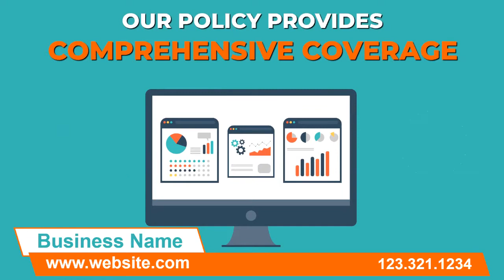Insurance Video Pro Review Demo Bonus - HQ Animated Videos for Insurance Agents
What is Insurance Video Pro?

Insurance Video Pro is a collection of 10 Studio-Quality Animated Videos for Insurance Agents (with a lower-third that you can modify in PowerPoint).

Just open the PowerPoint file, change the text and export it!

To make it EASY, Insurance Video Pro will deliver these videos in two versions:

1. MP4 format (without the lower-third) that you can use in any video editor.

2. PPTX format with a pre-made lower-third that you can easily modify in PowerPoint.

You can edit the info area without any expensive software and without being an expert in video editing.

All you need is PowerPoint (2013 and above).

Insurance Video Pro will also provide a tutorial that will show exactly how to modify the info area.

Now you’ll be able to create professional videos for any Insurance Agent in a matter of minutes with no technical skills.

PLUS..

Here's My Personal "Insurance Video Pro" Custom Bonus Offer for You:

(High-quality and closely related to "Insurance Video Pro")

- Bonus #1: How To Get High Ticket Clients (Even If You’re A Complete Newbie)

- Bonus #2: 21 Tips For Marketing Your Business On Facebook

- Bonus #3: Local Prospecting Videos

- Bonus #4: Offline Promo-Pak Chiropractor Funnel

- Bonus #5: Offline Promo-Pak Roofing Funnel

- Bonus #6: 11 Ways to Get Clients Without Cold Calling

- Bonus #7: Regular Guy Lands 2 National Brands as Clients

- Bonus #8: How to Prospect To Small Business Owners (and get results)

- Bonus #9: 1-Hour Getting Clients Masterclass

- Bonus #10: 5 DFY High Converting Prospecting Messages for Facebook Business Page Prospects

1.